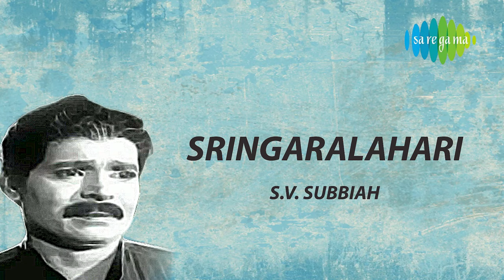Sringaralahari | S V Subbiah Bhagavathar | Tyagaraja | Tamil Carnatic Music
Listen to the Carnatic Classical 'Sringaralahari' by 'S V Subbiah Bhagavathar' Only on Saregama Carnatic.

Song: Sringaralahari
Singers: S V Subbiah Bhagavathar
Label: Saregama India Limited, A RPSG Group Company